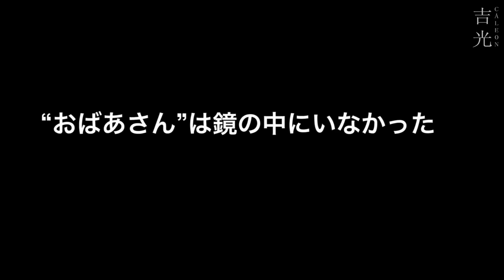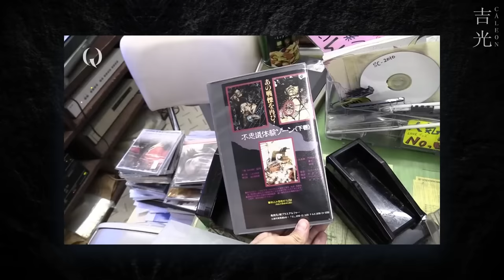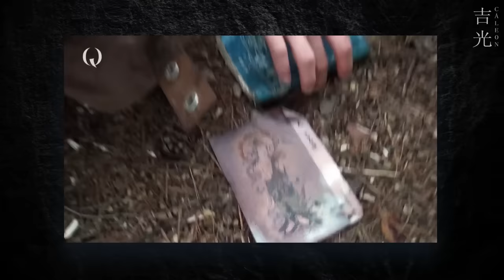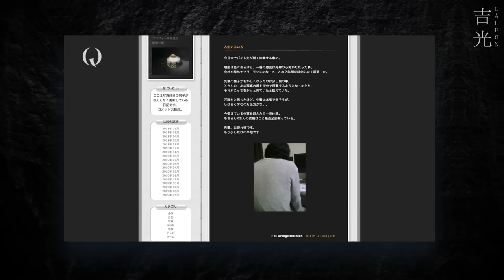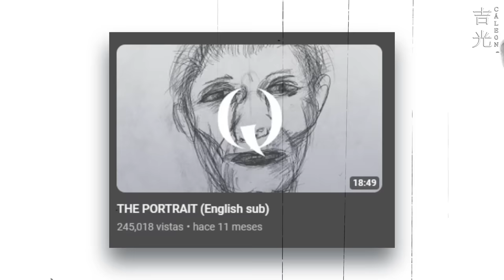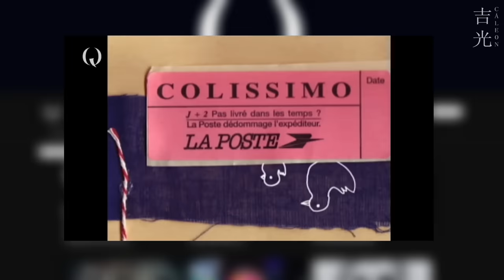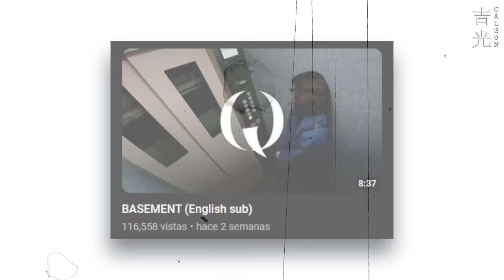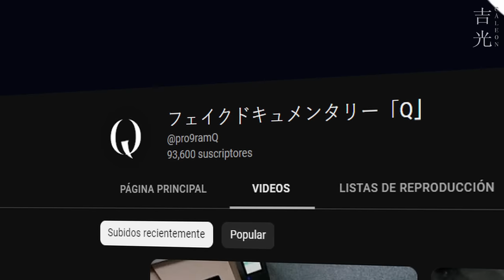Este Canal Japonés Es Simplemente Aterrador... | フェイクドキュメンタリー「Q」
フェイクドキュメンタリー「Q」o por su traducción Fake Documentary Q es un canal de origen japonés en el cual se nos muestra una serie de vídeos del estilo found footage (metraje encontrado) donde vemos una amplia variedad de historias que comparten la característica de ser demasiado perturbadoras